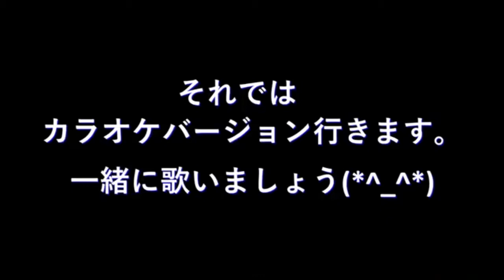B・BLUE （BOØWY ）cover パンサー450✖️千種のヒムロ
パンサー450さんの動画と歌でコラボさせていただきました。